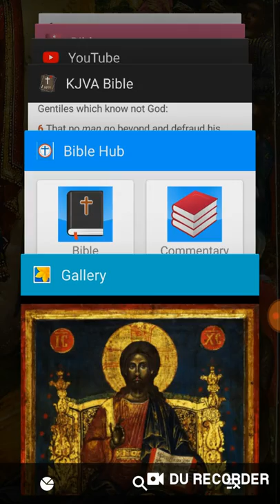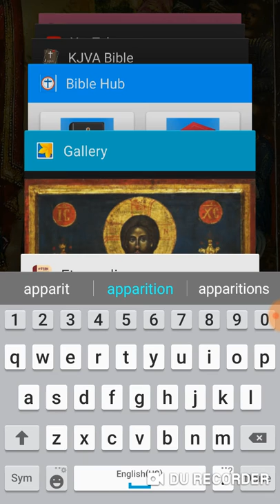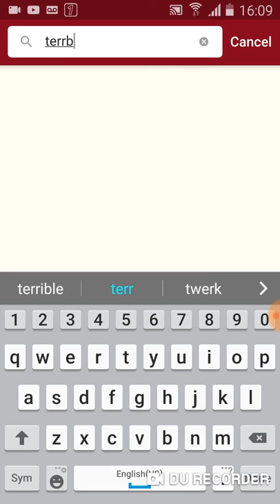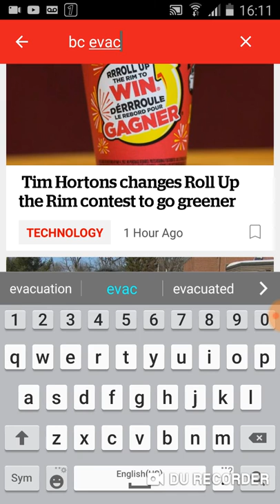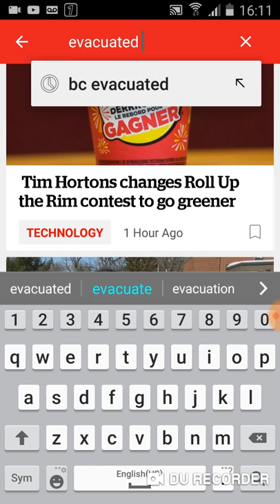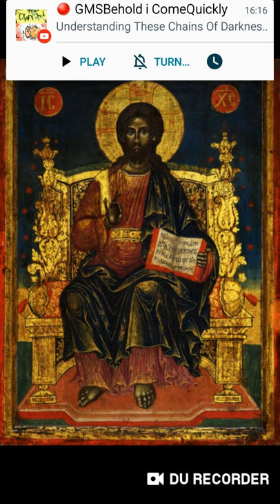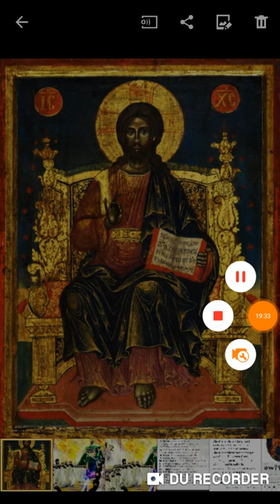The Most High is a terrible and mighty power who should be feared.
Barakatha YaHaWah Barakatha YaHaWaShi BaHaSham Rawcha Qadash.